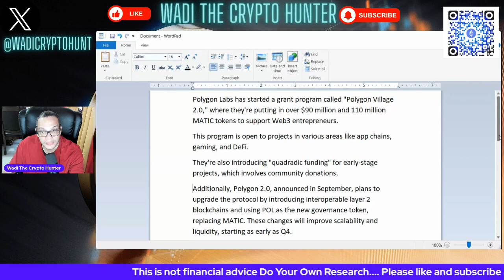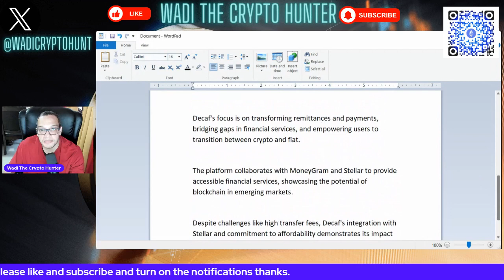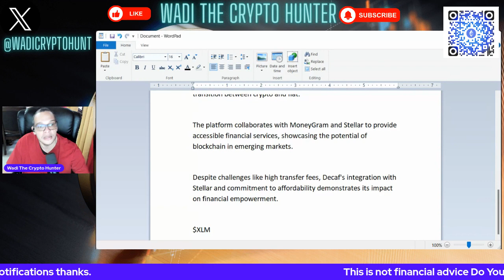Polygon and Stellar updates!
The content in this video does not provide any financial advice. The video's content is purely the amateur and novice opinions of the content creator and should not to be Interpreted as financial advice in any way, shape, or form. Nothing said in the videos created by Wadi The Crypto Hunter and/or on this channel should be construed as financial advice.